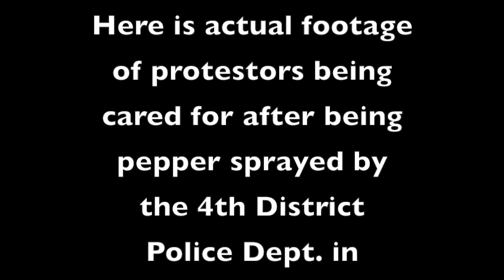DC Police Pepper Sprays Protestors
Another Black Man killed in a police involved death in Washington DC. Young man age 20 riding a scooter and being chased by the police end up dead. Two different stories told by 2 different news stations. Something fishy is going on and there are questions left unanswered. The family and the public deserves answers. Take a look at what was captured thus far...